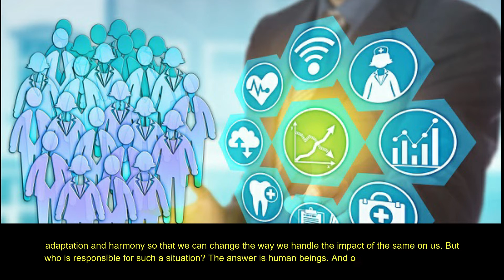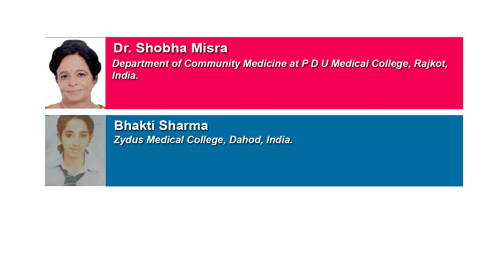A Detailed Study on the Effects of Corona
COVID _19 pandemic epidemiology integrative_approach corrector disaster nature.